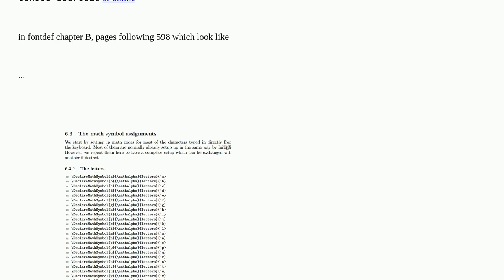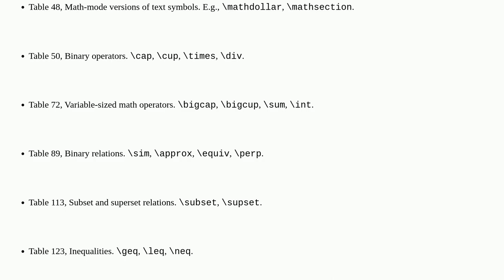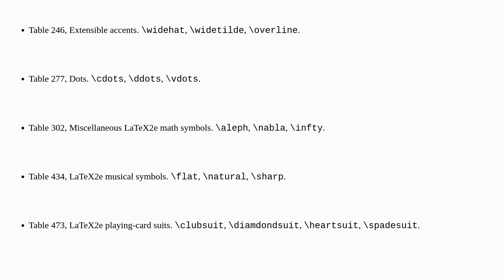Tex: Latex list of symbols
Latex list of symbols

A special thanks goes out to the community

  symbols